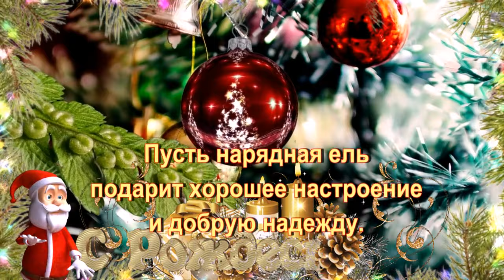С Рождеством Христовым! Красивое Поздравление с Рождеством! Счастливого Рождества!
Музыкальная видео открытка -  отличный подарок другу, дорогому, любимому человеку!
Для Viber, whats app, vkontakt, odnoklassniki, facebook!